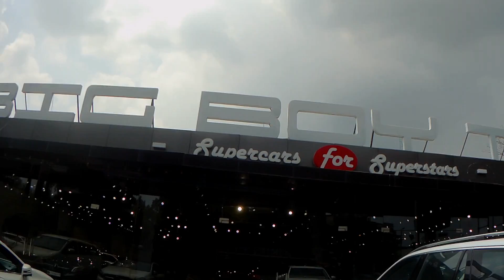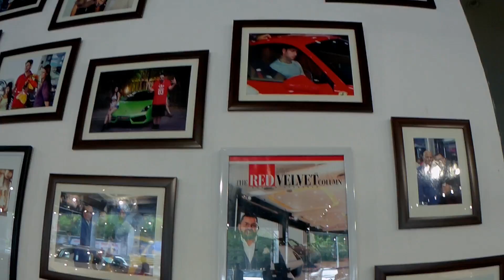BIG BOY TOYZ || INDIA'S BIGGEST SUPERCARS SHOWROOM || LAMBORGHINI AUDI R8 FERRARI AND OTHERS